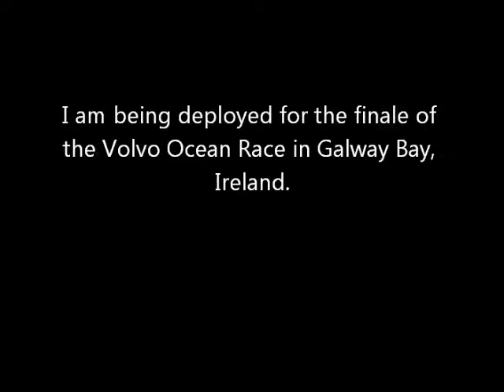GalwayBuoy - Leaving Commissioners of Irish Lights in Dun Laoghaire for ILV Granuaile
The Commissioners of Irish Lights are deploying a buoy in Galway Bay in early June 2012 for the finale of the Volvo Ocean Race.  This buoy will be providing NavOcean data from an array of sensors that are fitted to it.  This buoy will also be providing information on the Race and events that are happening in Galway.